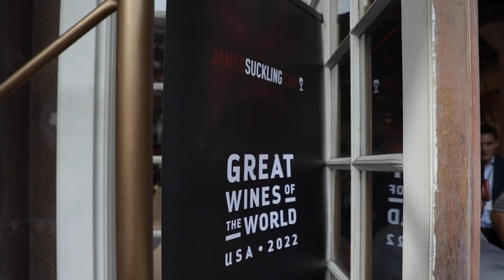[EVENT VIDEO] GREAT WINES OF THE WORLD NEW YORK 2022 RECAP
It was great to be back in New York City for the second edition of Great Wines of the World USA: a gathering we like to think set the tone for future such events as we get past the pandemic. More than 2,000 people participated in the tastings over two days and four sessions, with wine producers, trade and consumers coming together to share some of the greatest wines on earth.